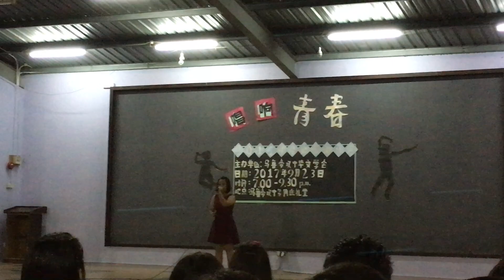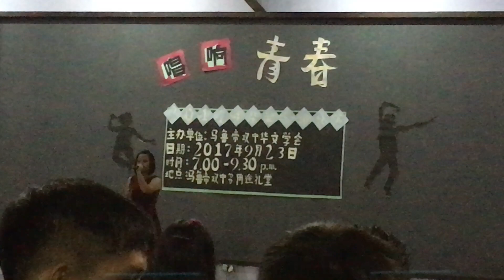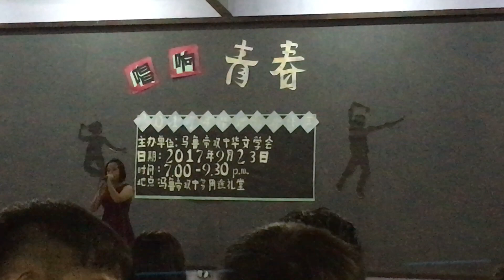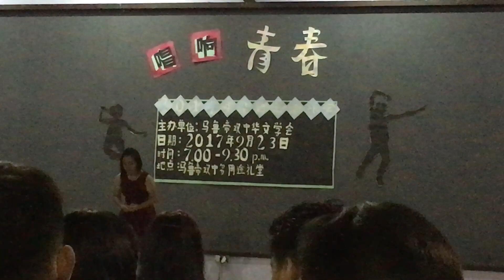20170923 最长的电影 - 吴颖慧 [马鲁帝政中华文学会主办—唱响青春]